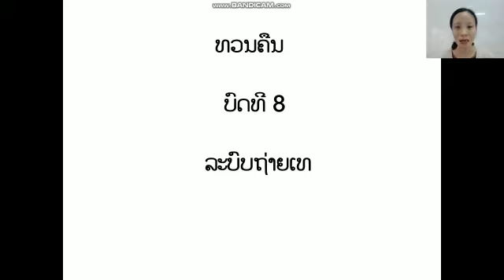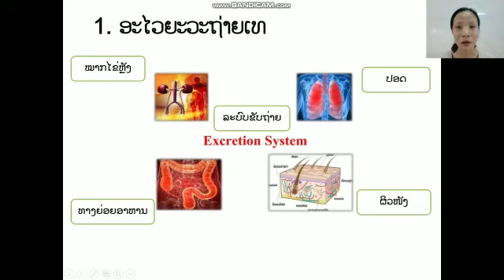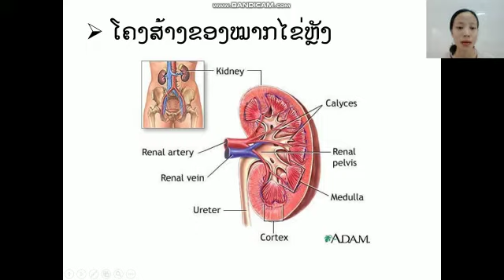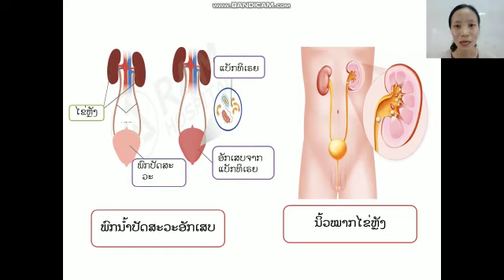ຊິວະ ມ3 ວັນທີ 18 ດ 5